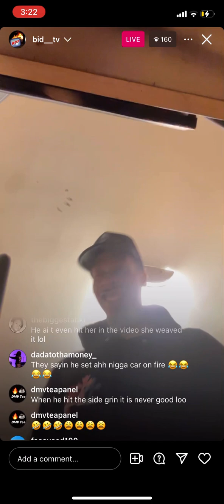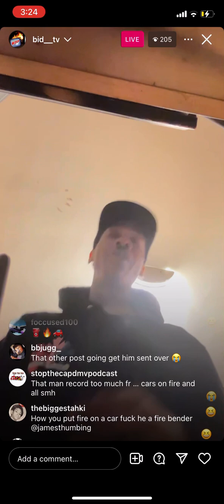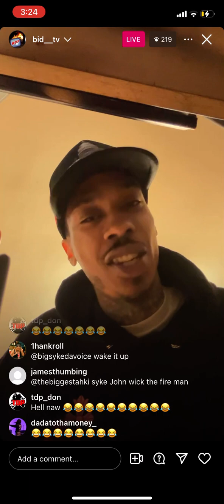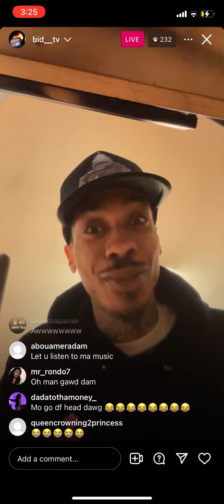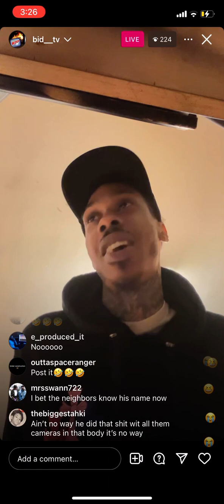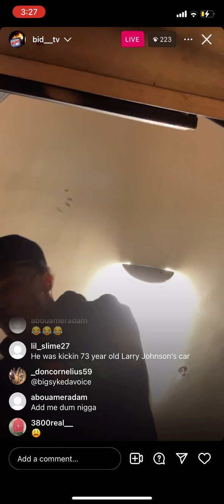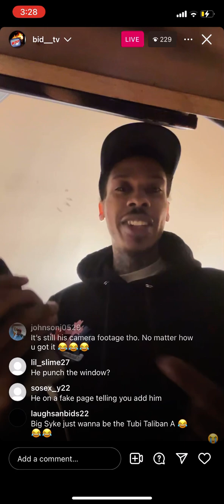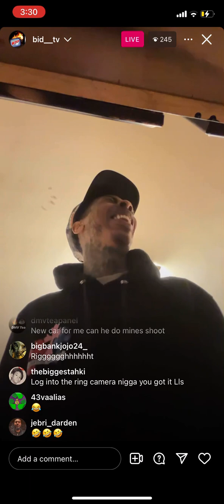Ant Glizzy exposes big syke for trying to extort neighbors for releasing footage of DV incident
Ant Glizzy IG
Bid_tv